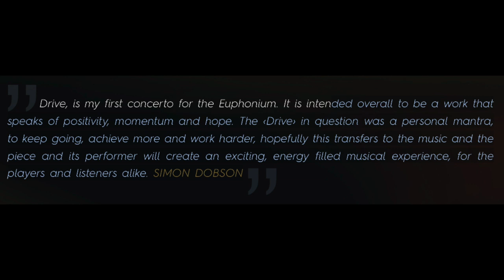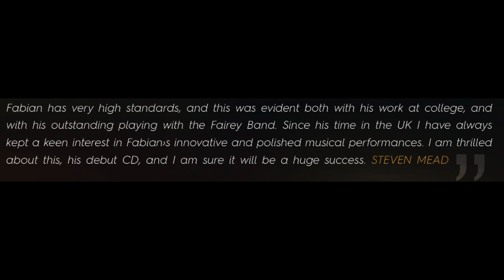Fabian Bloch: Euphonium; DRIVE: Euphonium Concerto No.1 by Simon Dobson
This is the first movement PARTY of Simon Dobsons new Euphonium Concerto written for Fabian Bloch